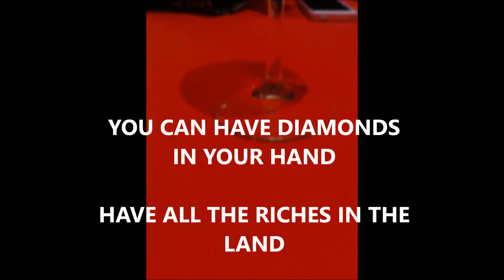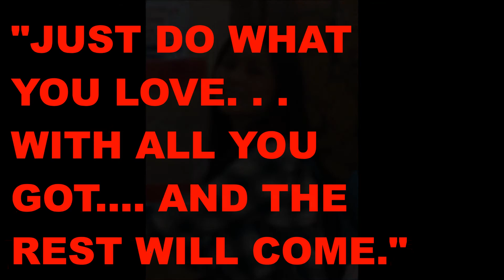Memories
Some friends are just more. There are the family we weren't born with but dream of in a corporate world. They make you feel okay and comfortable with being vulnerable in a day to day hustle. We love you and we will surely miss you all. Thanks for being our family